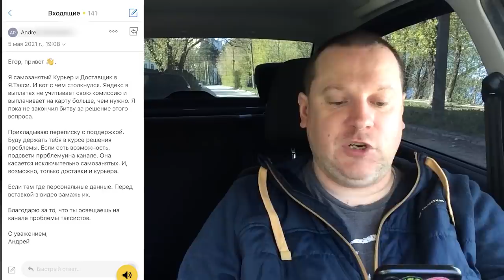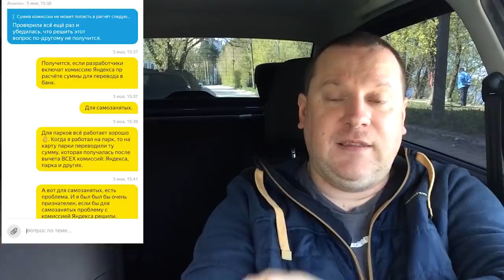Яндекс Такси загоняет самозанятых в долги, но перечисляет им денег больше, чем нужно.